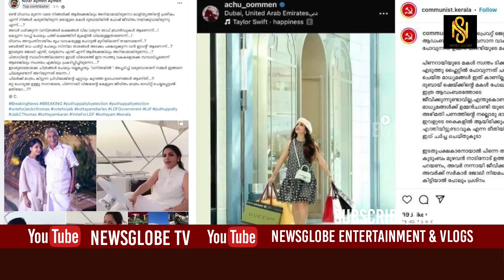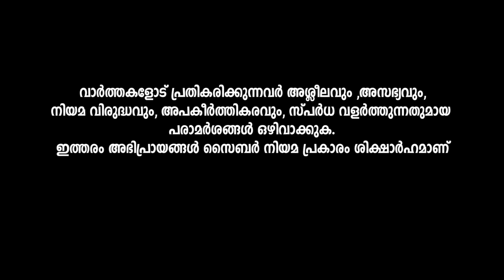ദേ ജേക്ക് മോൻ തോറ്റു തുന്നം പാടി വന്നിരിക്കുന്നു. വർദ്ധിച്ച വീര്യത്തോടെ കോൺഗ്രസ്